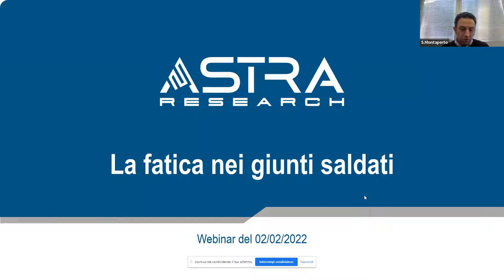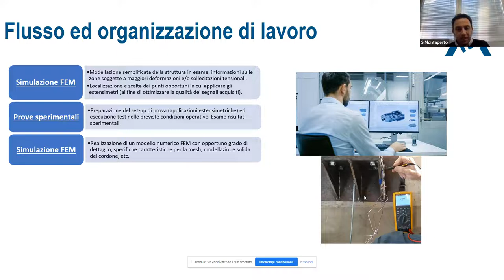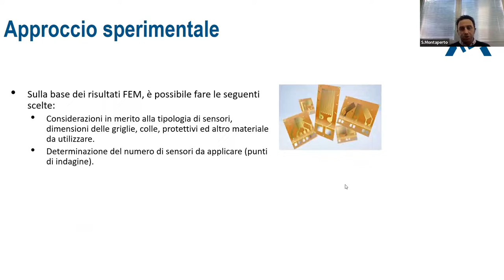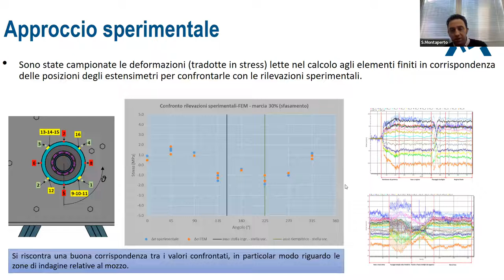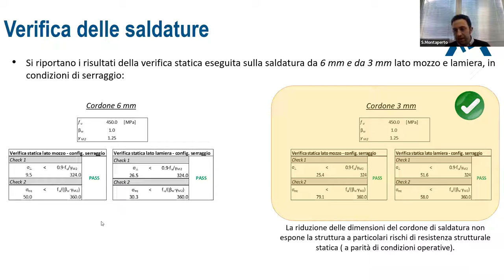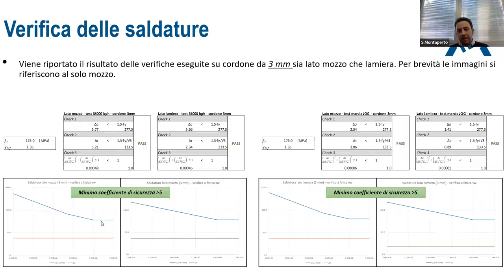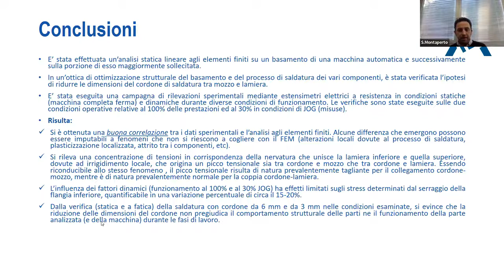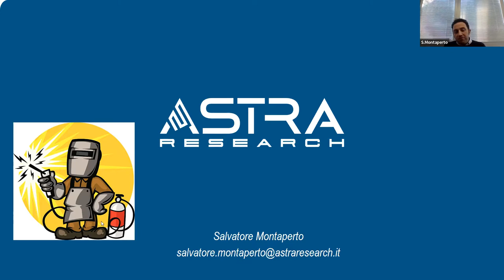Salvatore Montaperto | Caso studio di correlazione numerico-sperimentale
Il caso-studio presentato da S.Montaperto contempla la verifica delle giunzioni saldate della zona centrale di un distributore rotante di grandi dimensioni che equipaggia una macchina automatica per applicazioni food & beverage.
La particolarità dell'indagine risiede nella verifica e messa a punto della correlazione tra modello numerico e dati sperimentali.
Per la verifica numerica si è adottato il metodo Hot Spot secondo normativa Eurocodice 3 - Progettazione di strutture in Acciaio.